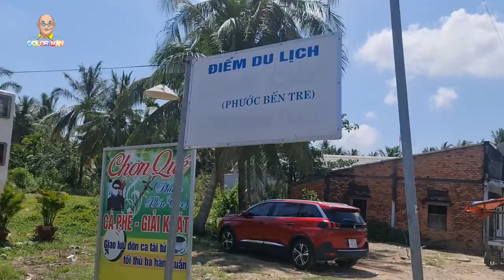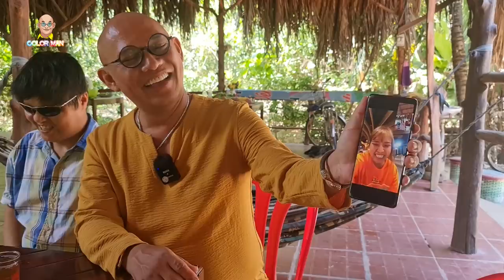Color Man tới thăm Phước Bến Tre bất ngờ Quá nghe kể chuyện tình "sét đánh" quá dễ thương !